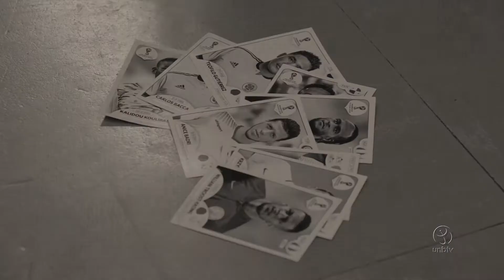Informe sismológico: Tremores de terra assustam moradores de Brasília.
O tremor foi na Bolívia, mas foi sentido em alguns lugares do Brasil, entre eles Brasília.

UnBTV - Abril/2018.